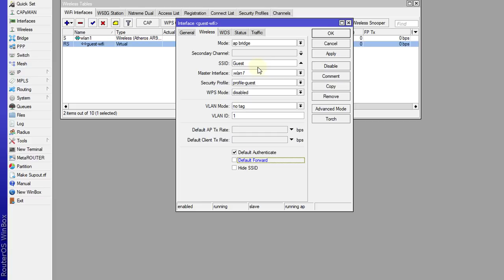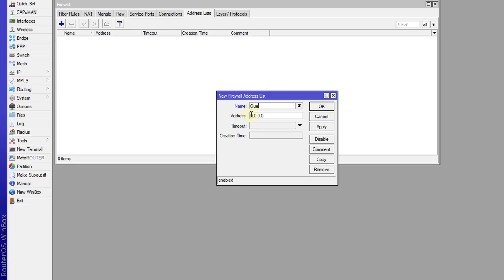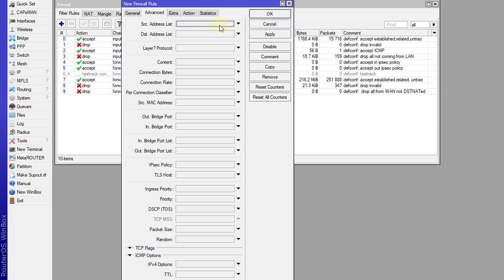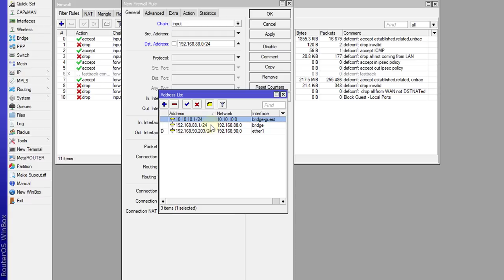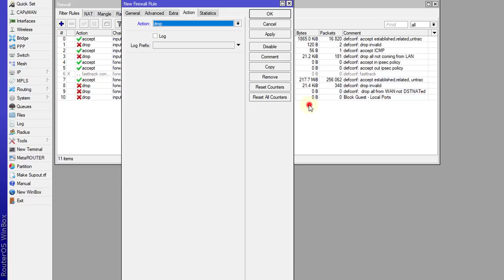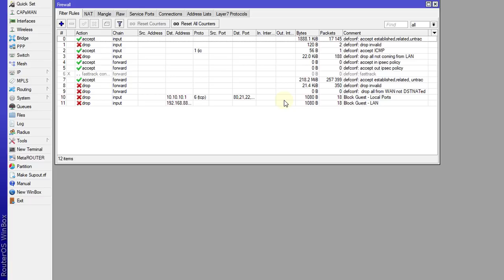MikroTik Tutorial 88 - Isolate Guest WiFi users & block access to LAN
Learn MikroTik RouterOs Tutorial Series (english)